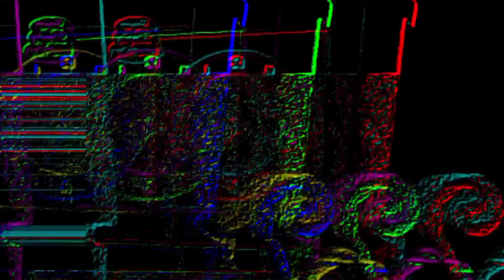THE SIMPLE LEARNING ON HICKORY DICKORY DOCK ON THE CLOCK ⏰ TO NURSERY RHYMES TO KIDS NEW EFFECTS 😁😁